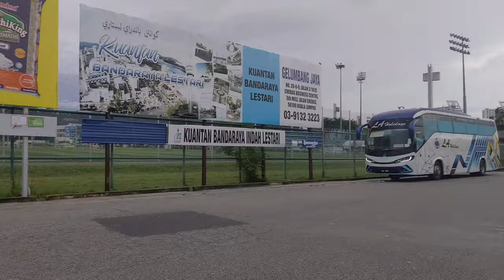Some Buses in Kuantan, Pahang, Malaysia (rapidKuantan Buses)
Filmed on a Monday, 2 May 2022 at Hentian Bas Bandar Kuantan, Malaysia.

Featuring showcase overview a Scania K series bus with Gemilang Coachwork Sdn Bhd bodywork.

Rapid Bus Sdn Bhd,  Prasarana Malaysia Berhad, rapid Kuantan

CDH8330 CDH2349 CDH2341 CDD1433 CDH8890 CDH7520 CDH2337 CDH2343 CDH8905 ﾠﾠ
ﾠﾠ